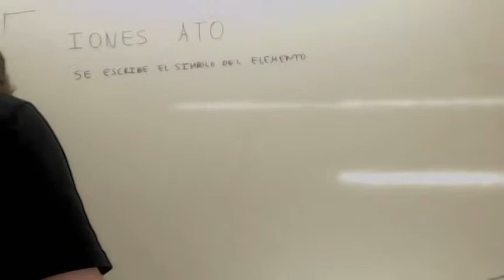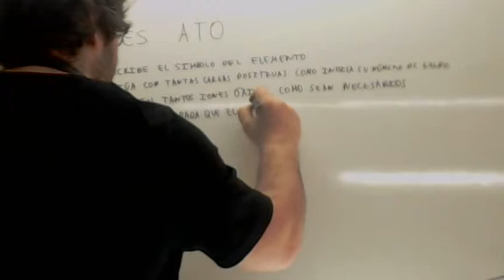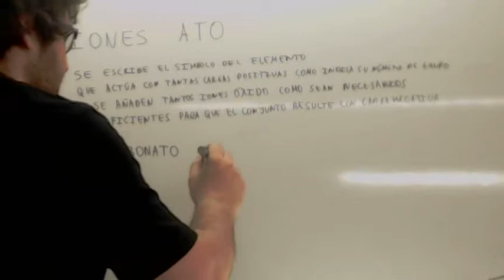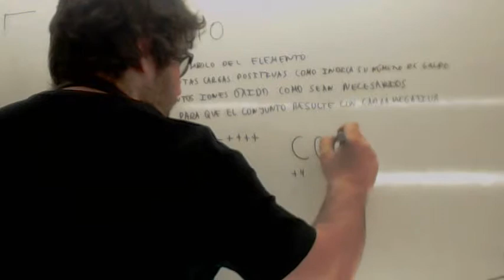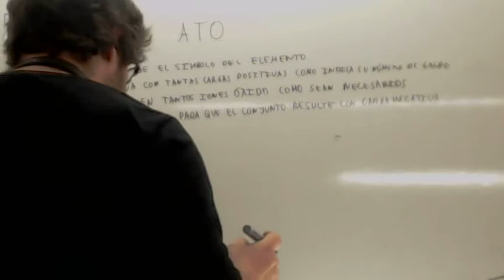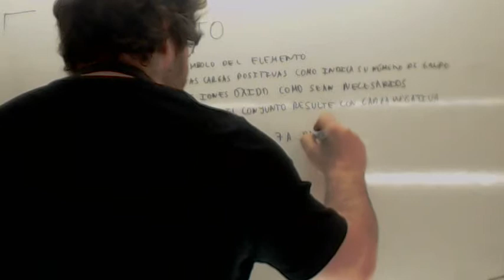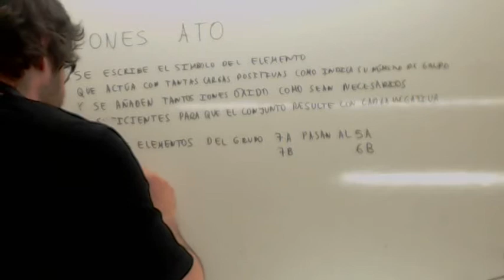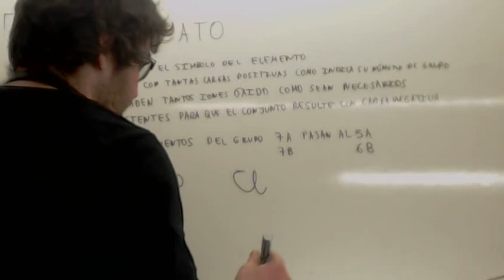Formulacion inorganica ato Usero